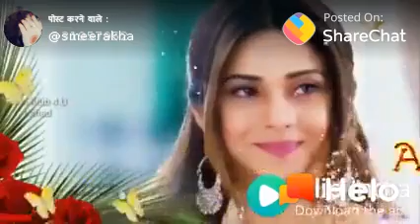Best WhatsApp love status 2019 Mohan Pal iimc(59)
WhatsApp status kkc